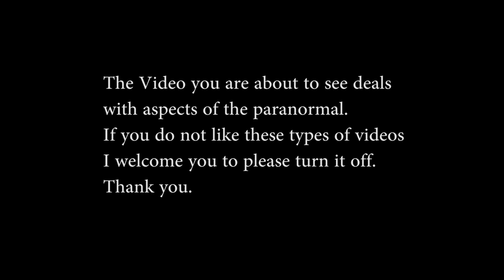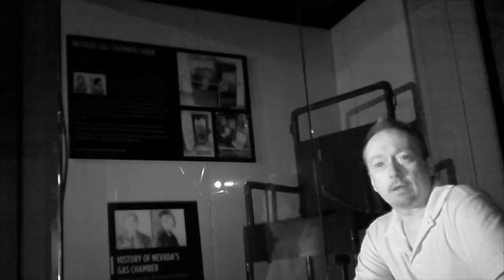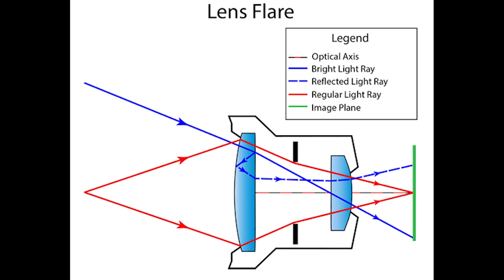Are Orbs Really Orbs? Ghost Questions!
Spirit Orbs have been reported for as long as there have been ghost sightings. But are they real? Can ghosts manifest in the form of an orb or is it simple trickery?
Saving Ghosts is dedicated to understanding how and why consciousness exists after the body has died. Speaking to spirits has long been debated, however, I feel that consciousness is energy, and thermodynamics (the study of energy) states that energy doesn't die, it simply moves on.
This channel consists of Ghost Box sessions, science experiments, and investigations.
I know what you may be asking, “Could this possibly be real?”, and the answer to that is absolute. I have experienced spirits ever since I was young and had always needed to know how the dead can speak. Here on my channel, you can hear spirits come through and speak about anything and everything. I conduct Ghostbox sessions with random spirits that wander by, and even celebrities if I feel there is a connection.
Phil